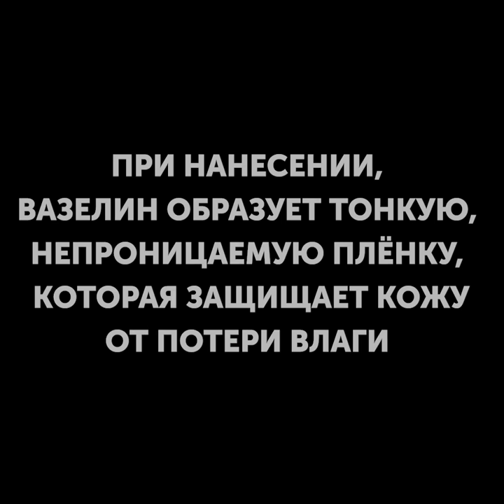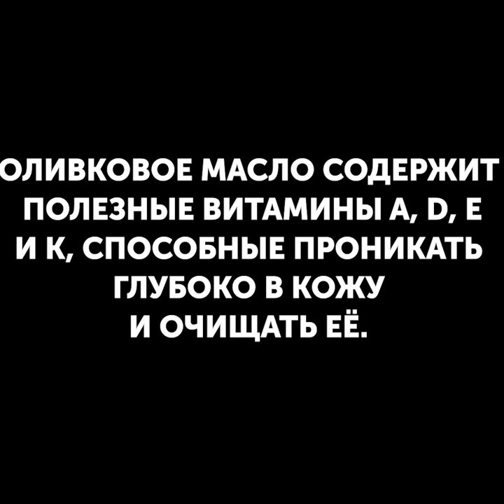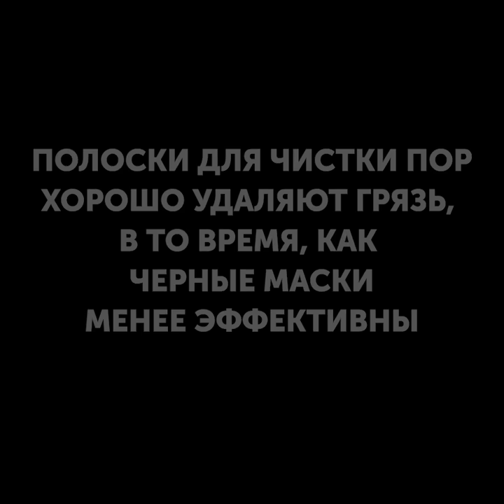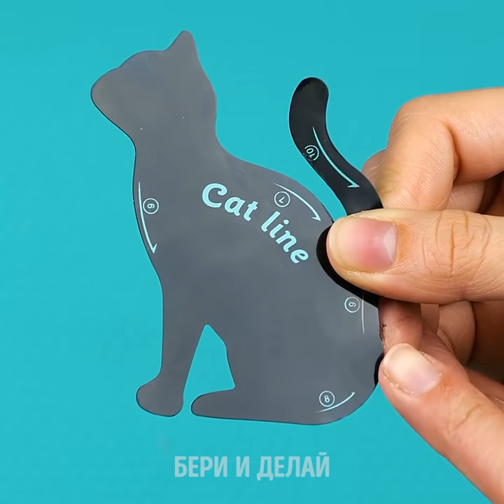25 ТРЮКОВ ДЛЯ МАКИЯЖА, О КОТОРЫХ НИКТО ВАМ НЕ РАССКАЗЫВАЛ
КРУТЫЕ САМОДЕЛКИ И ИДЕИ ДЛЯ МАКИЯЖА

Красота и макияж - настолько креативные области, что всегда хочется попробовать что-то новое. Сегодня мы покажем крутейшие бьюти лайфхаки и трюки, которые знают только бьюти-гуру.
Чтобы ваши губы блестели, просто нанесите помаду, а сверху масло. Так они будут очень сильно блестеть и визуально казаться больше.
Мы также покажем новые крутые идеи для макияжа. Сначала накрасим губы блеском и посыплем сверху сахаром. После этого можно добавить золотой контур, чтобы они выглядели как настоящие кристаллы.
Чтобы лучше понимать, как работает косметика, мы покажем тональник и другие продукты в деле. Можно налить тональник на водной основе в воду, а в другую миску с водой добавить тональник на масляной основе. Последний не смешается, он распадется на маленькие капельки.
Мы также покажем, как сделать тени более пигментированными. Нужно нанести их на белую подводку.

Тайм-коды:
0:07 - Крутые бьюти гаджеты
1:16 - Блестящие губы
2:18 - Как работает косметика
3:08 - Крутой трюк с тенями
4:29 - Натуральная пудра
7:29 - Полоски для пор vs маска-пленка
8:33 - Как сделать контуринг губ
10:57 - Нарисованные естественные веснушки
11:47 - Как скорректировать цвет тональника